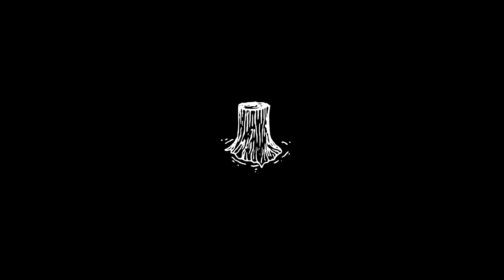TDSM Comeback stage showcase 2021 | 13 Jazz funk water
活動：TDSM Comeback stage showcase 2021
紀錄：Motive Move Production